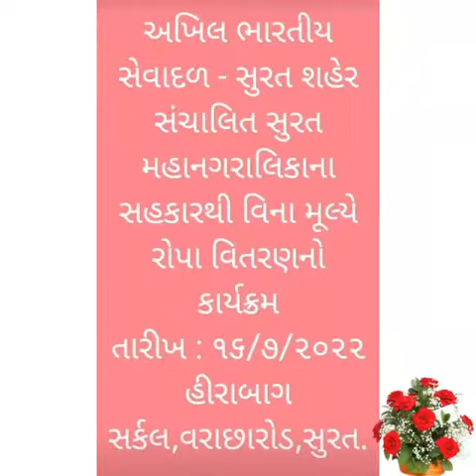M.IQBAL SHAIKH...પર્યાવરણ બચાવો...અખિલ ભારતીય સેવાદળ - સુરત શહેર...તારીખ.૧૬/૭/૨૦૨૨...હીરાબાગ સર્કલ.